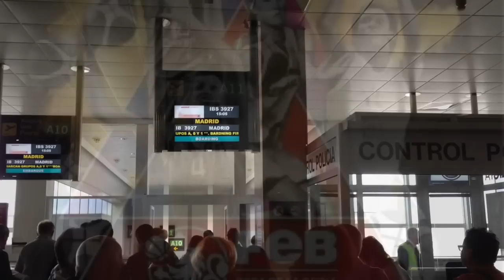Diario de una Copa:Día 1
El Gran Canaria 2014 ya está en Torrejón de Ardoz. Te contamos el primer día copero.